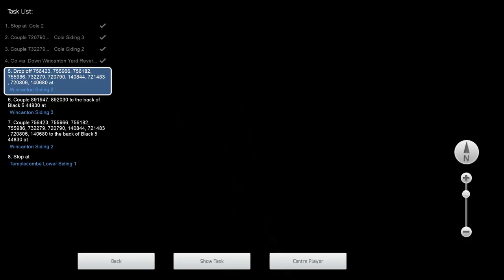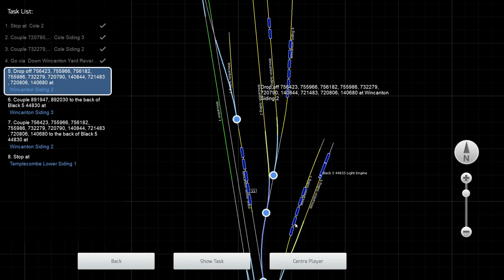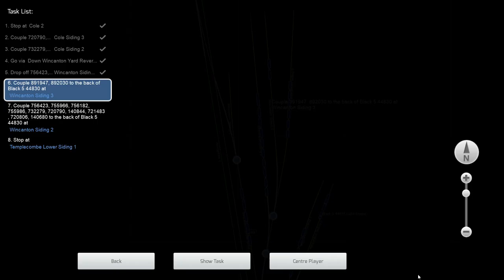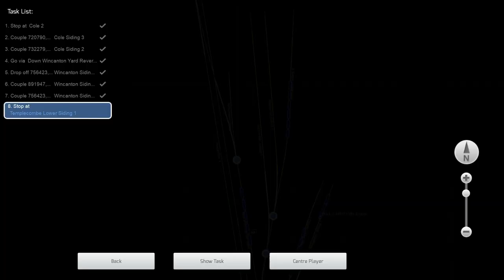Goods to Market - Somerset & Dorset Joint Railway - LMS Black 5 4-6-0 Black - Train Simulator 2021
Pick up goods from Cole and Wincanton and head to Templecombe where they will be sorted. You must arrive by 17:50.

Loco: LMS Stanier Class 5 ‘Black 5’ 4-6-0 BR Black – included with route